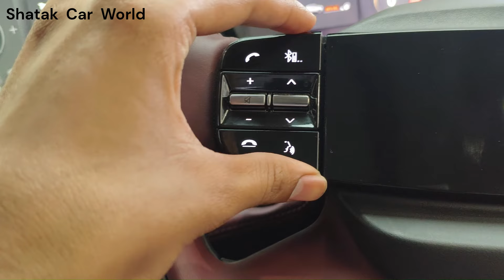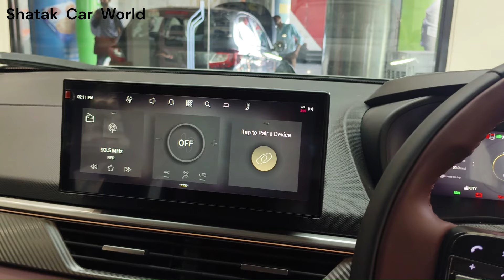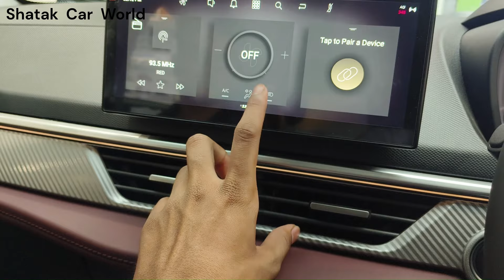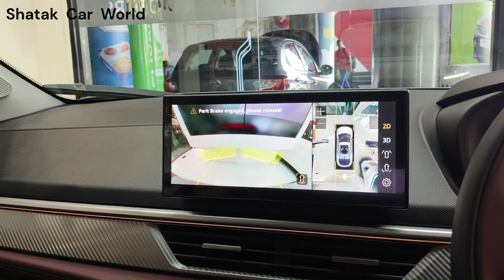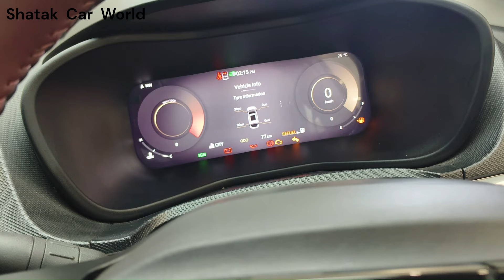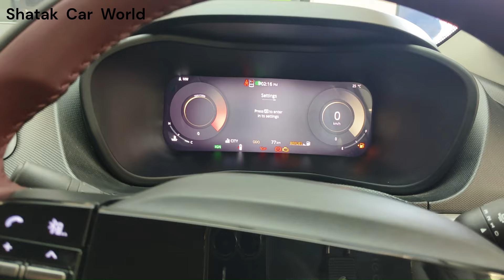Is the Tata Curvv S Variant Worth the Hype? [2024] accomplished s petrol manual16.63 Lakh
tata curvv accomplished s petrol manual | accomplished s 1.2 | 16.63 Lakh

The Tata Curvv is an exciting addition to the SUV segment, set to make waves in 2024. Available in petrol, diesel, and electric variants, the Tata Curvv caters to diverse preferences with a focus on performance and sustainability. The petrol version promises a robust engine, Whether you're considering the petrol or EV model, the Curvv stands out as a versatile choice for SUV enthusiasts.

Address:  Property No 12, Ground Floor, near KFC, Inter State Bus Terminal, Kashmere Gate, New Delhi, Delhi, 110006

Hello guys I am shatak panchal you are watching shatak car world.  I am bca student.

tata curvv
curvv
tata curvv review
tata curvv suv
tata curvv ev review
curvv tata
tata curvv features
tata curvv india
curvv tata motors
2024 tata curvv
tata curvv range
tata curvv engine
tata curve
curvv ev tata
tata curvv ev 2024 price
tata curvv petrol review
Car performance